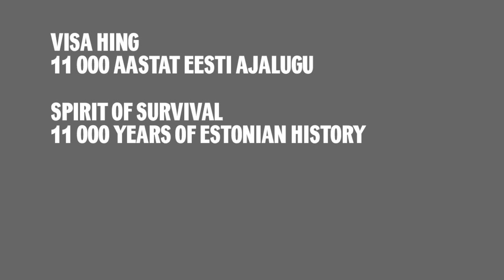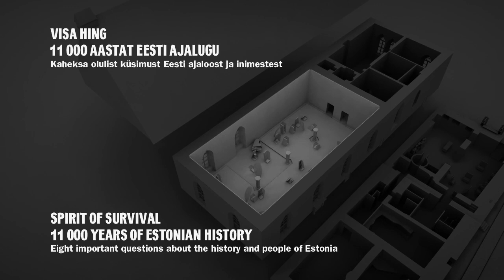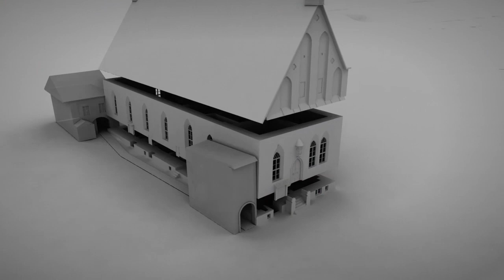Eesti Ajaloomuuseum Suurgildi hoone 3D